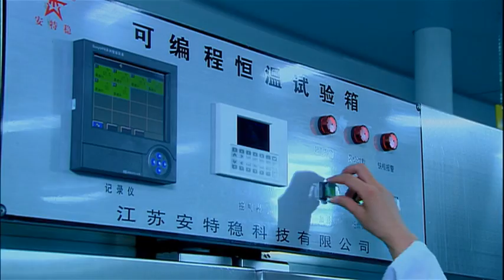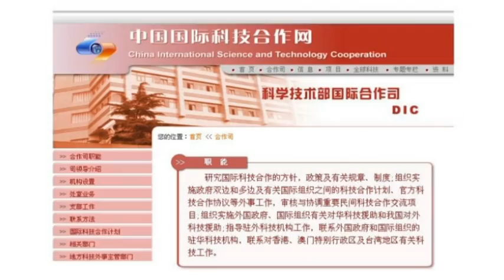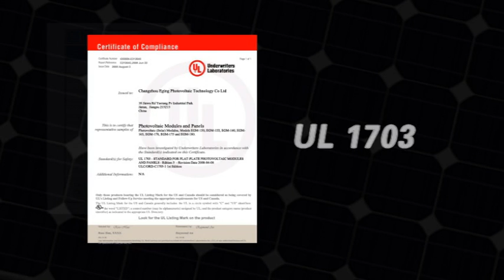EGing PV - allways on the sunny side!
EGing Photovoltaic Technology Co., Ltd. wurde im Jahr 2003 als Hersteller von Silizium-Ingots gegründet. Bereits im Jahr 2008 hat sich Eging als eines der führenden vertikal integrierten Photovoltaik-Unternehmen etabliert.
EGing verfügt über ein eigenes Forschungs- und Entwicklungszentrum mit eigenständigem Labor, welches vom VDE zertifiziert und im Rahmen des TDAP (test data acceptance program) anerkannt ist. Das Entwicklungsteam wird von Branchenexperten der PV-Industrie geleitet. Über 100 Erfindungen und Innovationen hat sich Eging bislang patentieren lassen. Zusätzlich hat Eging zusammen mit der Shanghai Jiaotong University und der Universität Jiangsu ein Zentrum zur Erforschung der Solarzellentechnik gegründet. Eging kooperiert darüber hinaus mit dem Changzhou PV Engineering Center und dem Jiangsu Solar Energy and Materials Engineering Technology Research Center.
Eging arbeitet eng mit weltweit führenden Herstellern von Maschinen und Anlagen zusammen, deren Technologie und Know-how die Produktion modernster PV-Module von höchster Leistung und höchstem Wirkungsgrad ermöglicht. Durch konsequentes Qualitätsmanagement und nachhaltige Betriebsführung sorgen die Mitarbeiter von Eging dafür, ihre Kunden stets mit Produkten höchster Qualität und herausragender Leistung zu beliefern.